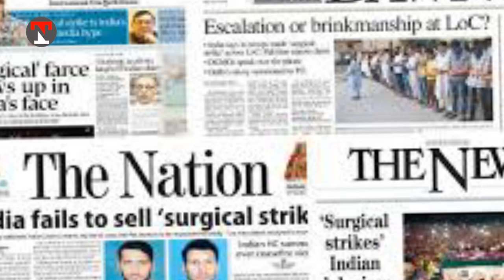Kashmir Tension | Pakistan & India Fight | Imran Wins against Modi | مودی کو عمران خان کے مقابل شکست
Donald Trump's Big Statement on Kashmir Issue |